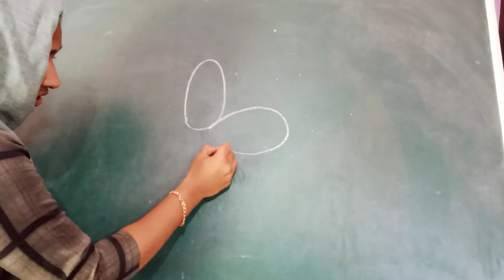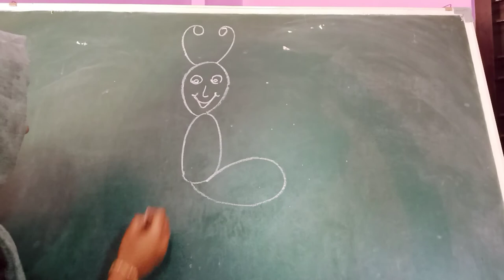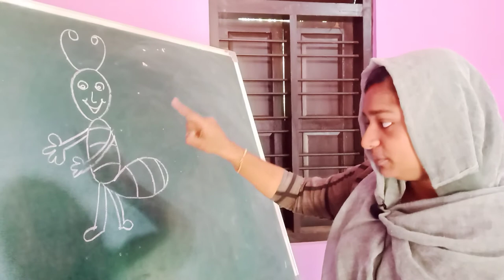AMLPS MATTATHUR NORTH UKG CLASS 2 PART 3(23/06/2020)